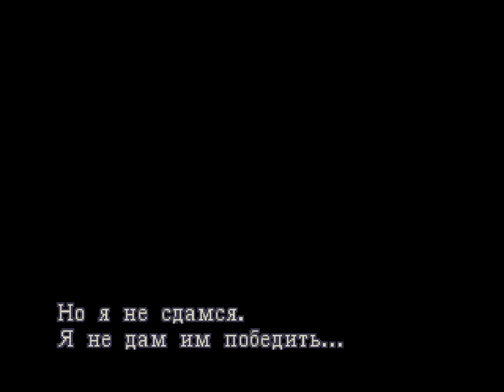Resident Evil 3 NEMESIS Final scene Final battle without weapons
Final scene  with Nemesis
Final battle without weapons